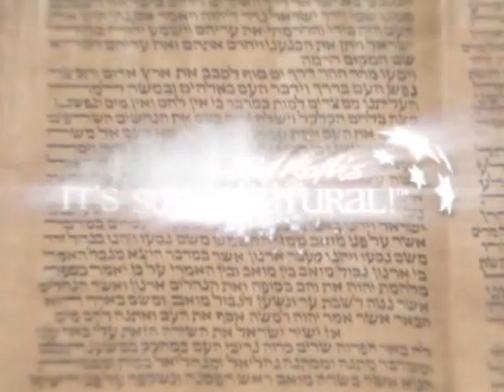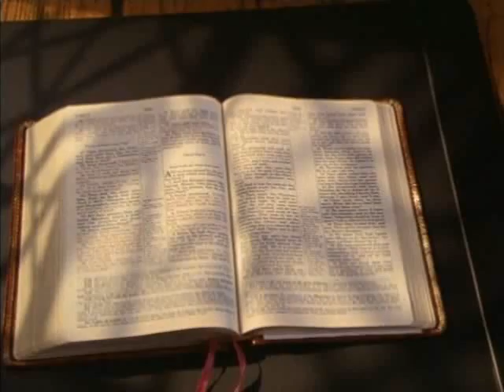Billy Burke Part 1 on It's Supernatural with Sid Roth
This week on Sid Roth's It's Supernatural, at the age of 9, Billy Burke had terminal brain cancer and was given only 3 days to live. Convinced that if she could get Billy to a Kathryn Kuhlman healing meeting he would be healed, Billy's grandmother had him released from the hospital against doctors' recommendations. Billy went to the meeting and was miraculously healed, with medical verification. Now Billy ministers in the same miracle anointing that healed him. This week Billy shares the keys to healing and manifesting your miracle.